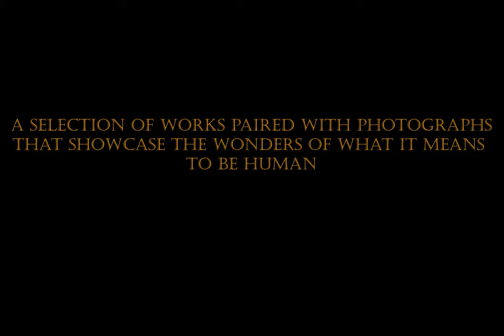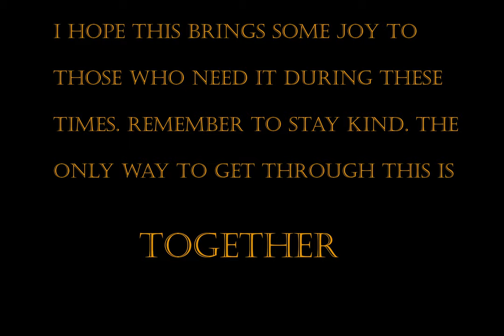Human Nature: A Virtual Voice Recital and Photo Series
Translations
Feldeinsamkeit:

Ich ruhe still im hohen grünen Gras
Und sende lange meinen Blick nach oben,
Von Grillen rings umschwirrt ohn’ Unterlaß,
Von Himmelsbläue wundersam umwoben.
Die schönen weißen Wolken ziehn dahin
Durchs tiefe Blau, wie schöne stille Träume;
Mir ist, als ob ich längst gestorben bin,
Und ziehe selig mit durch ew’ge Räume.

Alone in fields:

I rest at peace in tall green grass
And gaze steadily aloft,
Surrounded by unceasing crickets,
Wondrously interwoven with blue sky.
The lovely white clouds go drifting by
Through the deep blue, like lovely silent dreams;
I feel as if I have long been dead,
Drifting happily with them through eternal space.

In der fremde I:

Aus der Heimat hinter den Blitzen rot
Da kommen die Wolken her,
Aber Vater und Mutter sind lange tot,
Es kennt mich dort keiner mehr.
Wie bald, ach wie bald kommt die stille Zeit,
Da ruhe ich auch, und über mir
Rauscht die schöne Waldeinsamkeit,
Und keiner kennt mich mehr hier.

In a foreign land:

From my homeland, beyond the red lightning,
The clouds come drifting in,
But father and mother have long been dead,
Now no one knows me there.
How soon, ah! how soon till that quiet time
When I too shall rest
Beneath the sweet murmur of lonely woods,
Forgotten here as well.

In der fremde VIII:

Ich hör' [die] Bächlein rauschen
Im Walde her und hin,
Im Walde in dem Rauschen
Ich weiß nicht, wo ich bin.
Die Nachtigallen schlagen
Hier in der Einsamkeit,
Als wollten sie was sagen
Von [der alten, schönen] Zeit.
Die Mondesschimmer fliegen,
Als [seh'] ich unter mir
Das Schloß im Thale liegen,
[Und ist] doch so weit von hier!
Als müßte in dem Garten
Voll Rosen weiß und roth,
[Meine] Liebste auf mich warten,
Und ist [doch lange] todt.

I hear the brooklets rushing
here and there in the wood.
In the wood, amidst the rushing,
I know not where I am.
The nightingales sing
here in the solitude,
as if they wanted to speak
of fine old times.
The moonbeams dart
and I seem to see below me
a castle lying in the valley -
yet it is so far from here!
It seems as if, in the garden
full of roses white and red,
my sweetheart were waiting for me -
yet she is long since dead.

 Zwielicht:

Dämmrung will die Flügel spreiten,
Schaurig rühren sich die Bäume,
Wolken ziehn wie schwere Träume—
Was will dieses Graun bedeuten?
Hast ein Reh du lieb vor andern,
Laß es nicht alleine grasen,
Jäger ziehn im Wald und blasen,
Stimmen hin und wieder wandern.
Hast du einen Freund hienieden,
Trau ihm nicht zu dieser Stunde,
Freundlich wohl mit Aug’ und Munde,
Sinnt er Krieg im tück’schen Frieden.
Was heut gehet müde unter,
Hebt sich morgen neugeboren.
Manches geht in Nacht verloren—
Hüte dich, sei wach und munter!

Ich grolle nicht:

Ich grolle nicht, und wenn das Herz auch
bricht,
Ewig verlor’nes Lieb! ich grolle nicht.
Wie du auch strahlst in Diamantenpracht,
Es fällt kein Strahl in deines Herzens Nacht.
Das weiss ich längst. Ich sah dich ja im
Traume,
Und sah die Nacht in deines Herzens Raume,
Und sah die Schlang’, die dir am Herzen
frisst,
Ich sah, mein Lieb, wie sehr du elend bist.
Ich grolle nicht.

I bear no grudge:

I bear no grudge, though my heart is
breaking,
O love forever lost! I bear no grudge.
However you gleam in diamond splendour,
No ray falls in the night of your heart.
I’ve known that long. For I saw you in my
dreams,
And saw the night within your heart,
And saw the serpent gnawing at your
heart;
I saw, my love, how pitiful you are.